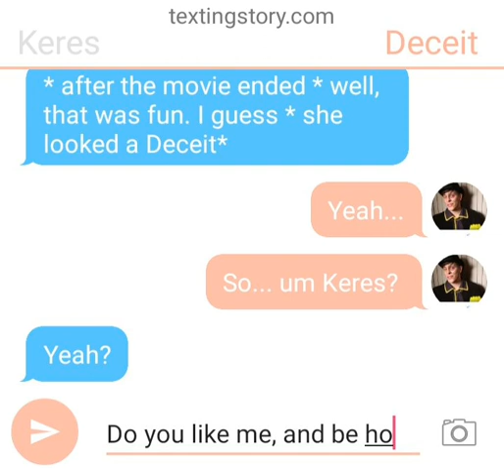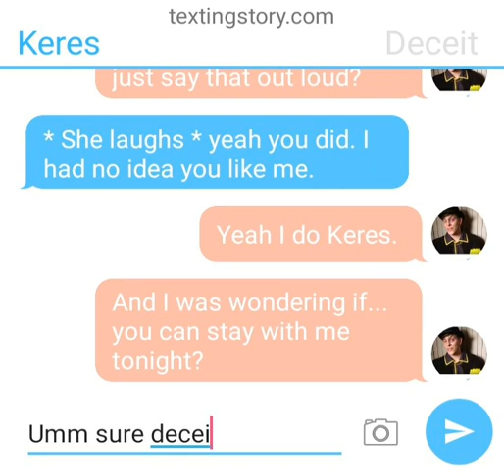Slimy Boi got a gf now / The dark sides